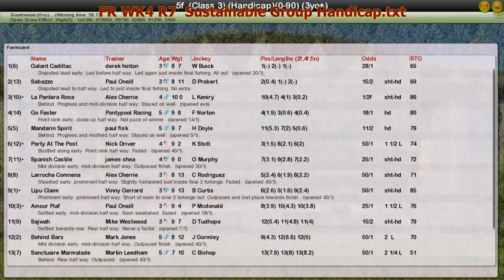FR WK4 R7 Sustainable Group Handicap.txt